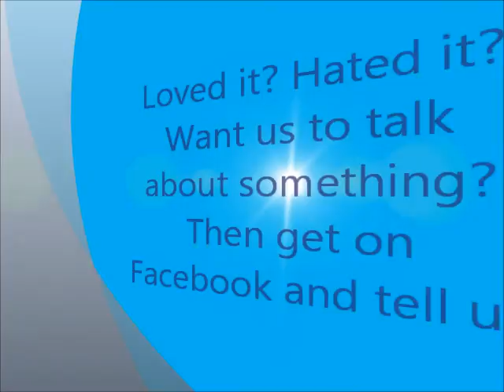The Monday wrap 17 Oct 2011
Second instalment of our weekly wrap-up of all things cricket from the weekend just gone